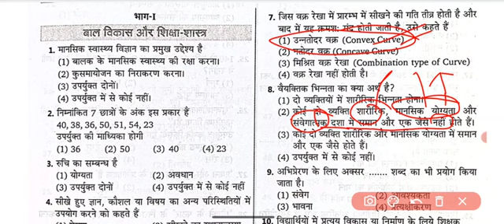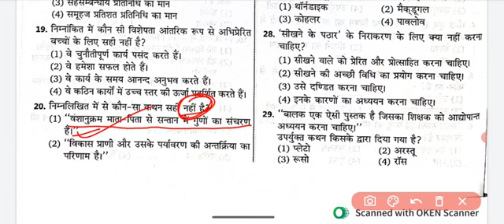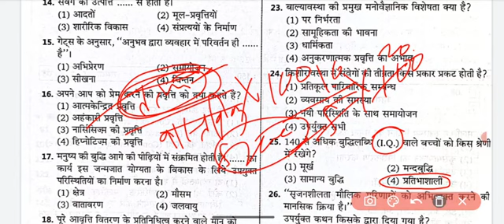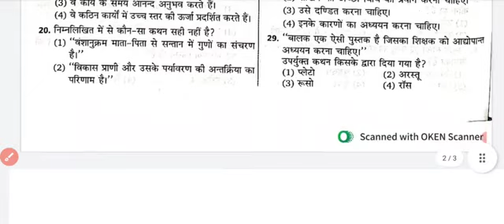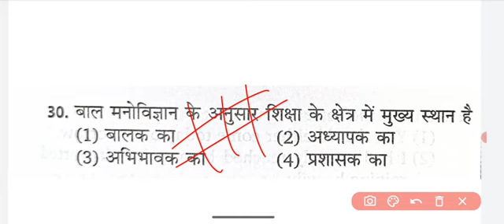CTET-2022(CDP) set-7 Ctet practice set for KVS/JTETctet 2022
ctet previous year question paper ctet practice set#@YUVRAJSIR05#CTET 2022-23 [CDP] PART-6 PREVIOUS YEARS QUESTIONS PAPER with @Yuvraj sir# GS 360 CLASSES वर्तमान संदर्भ में होने वाले सभी प्रतियोगी परीक्षाओं के लिए काफी महत्वपूर्ण सामग्री जरूरतमंद छात्रों के लिए व्यवस्था करने में लगा हुआ है तकी उनको इस चैनल से फायदा हो और भगवान उनको एक अच्छा सा सक्सेस दिला कर उनके चेहरे पर खुशी की मुस्कान दे 🙏🙏🙏